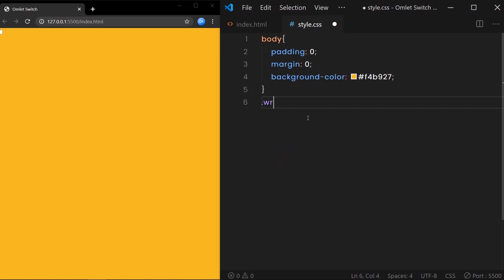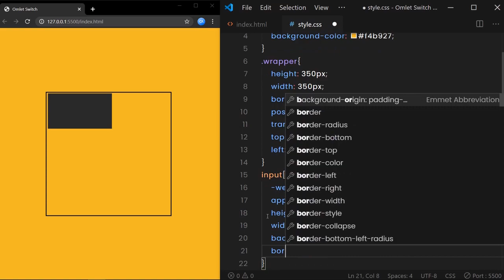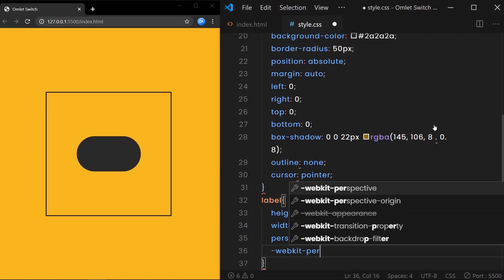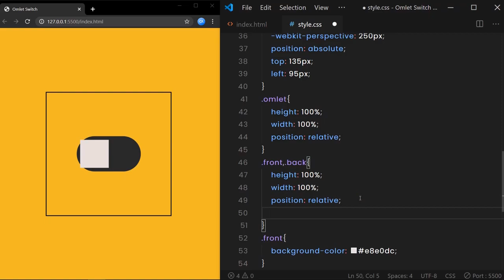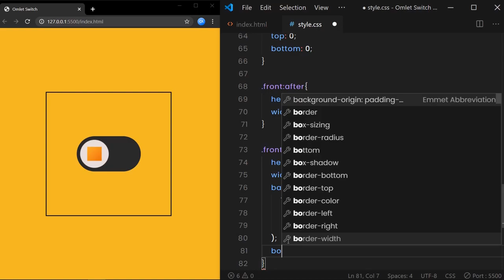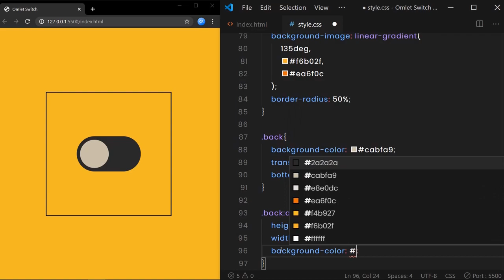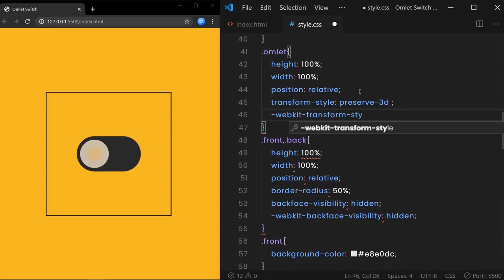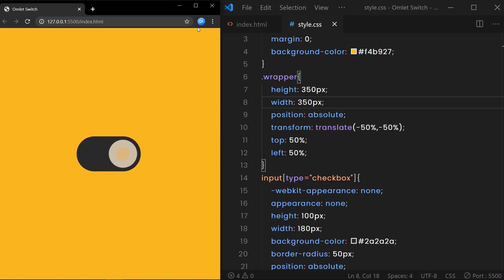Omlet Switch | Custom CSS Checkbox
⭐Tools Used:

Text Editor: VS Code